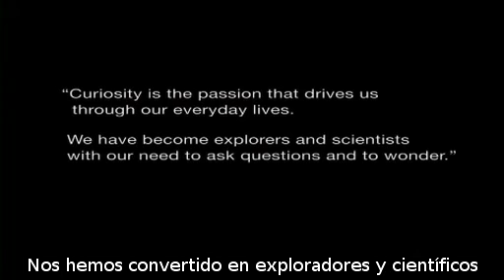Rover Curiosity: Un año en Marte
Un vistazo a los retos y logros de Curiosity en su primer año en Marte.